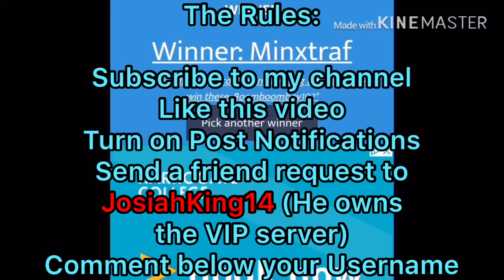King Bee Winner for 100 Subscribers